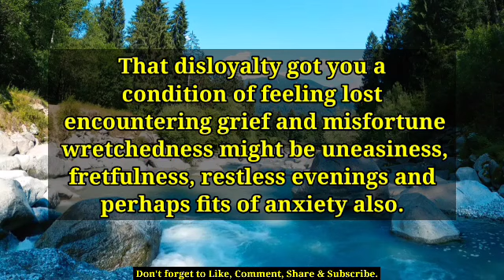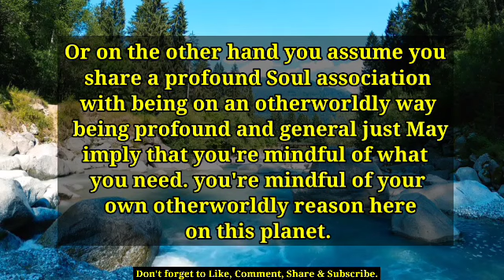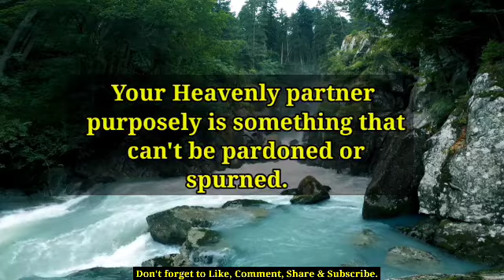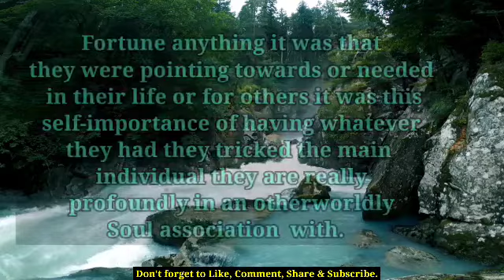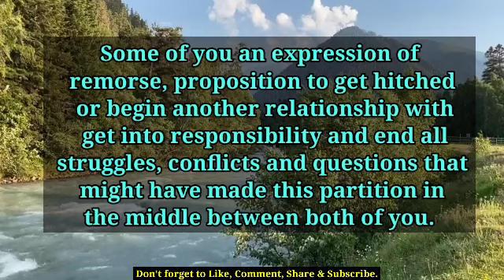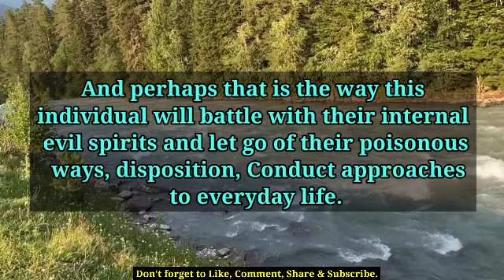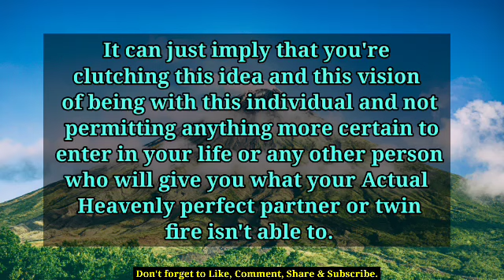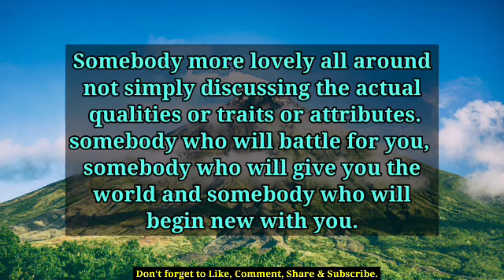😭💔Don't Put Your Life On Hold You Don't Know When This Person.. 🦋 tarot reading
divine feminine,
twin flame,